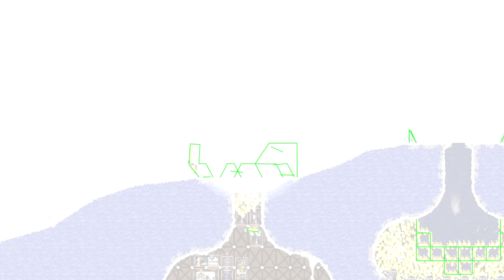Forts #191 - Slowmo Killcams und Hammer Teamwork! | Lets Play Forts deutsch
Forts #191 - Hammer Teamwork! | Lets Play Forts deutsch

Hey Leute.
Ab sofort bin ich Werbepartner von Razer!

Welche Produkte nutze ich:
HUNTSMAN ELITE (Tastatur)
BLACKSHARK V2 (Headset mit USB Soundkarte)
WOLVERINE V2 (Gamepad)
GIGANTUS V2 Large

Willkommen bei Forts.
Wir bauen ein wunderschönes Fort und hoffen, dass wir den Gegner schneller zu Klump schießen als er uns^^
Schönes phyikbasiertes Strategiespiel!

Viel Spaß!
Euer Poolitzer